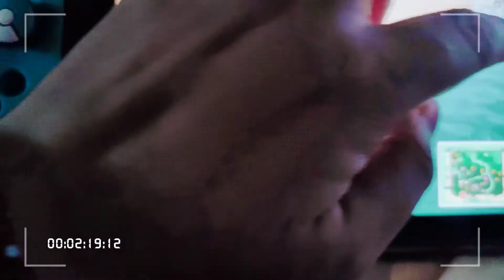New changes on my island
I build new fun area with my gozila and also yes cup ride sooner or later I will have more stall and more fun things on my island. Keep a look out wooot.